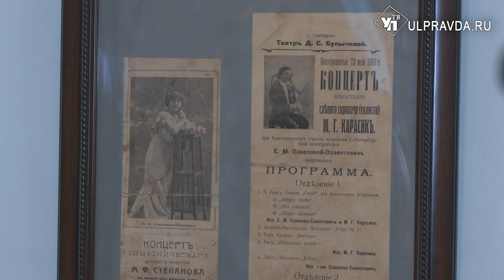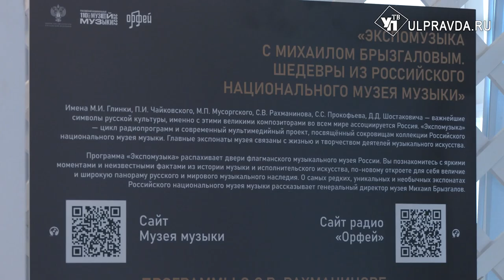Уникальный Рахманинов. Великого композитора представили на выставке в Ульяновске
В Ульяновске открылась выставка «Сергей Рахманинов: «Я – русский композитор» Российского национального музея музыки. С начала года экспозиция была представлена в 53 регионах Российской Федерации, порядка 40 странах мира и переведена на 15 языков.